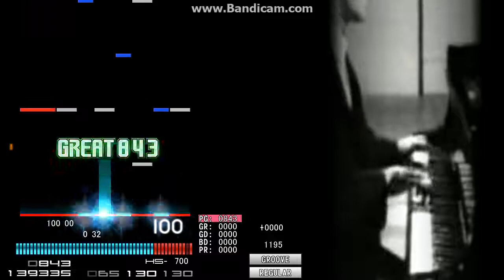癖17 STAR TRACK (NiraicA_nai Mix) [null]